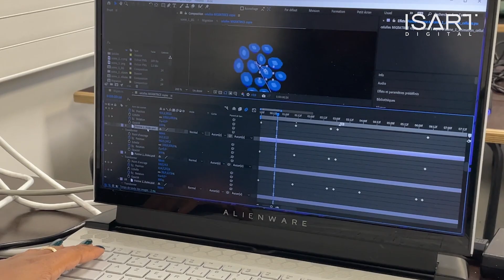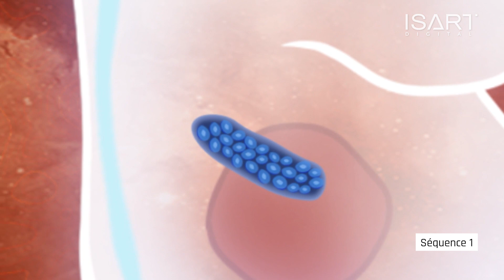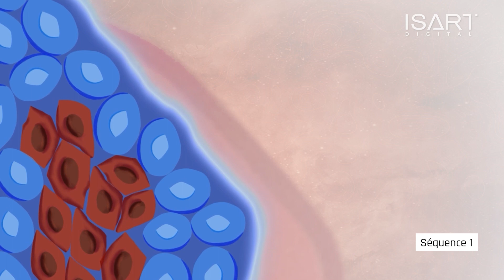ISART Digital x CNRS | Rencontre de l'Animation & des Arts pour l’Oncologie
🧬 Dans le cadre du partenariat entre ISART DIGITAL et le CNRS - Centre national de la recherche scientifique Rhône-Alpes, nos étudiants en Cinéma3D ont eu l'opportunité de travailler sur un projet d’Oncologie unique !

En collaboration avec la faculté de Médecine de l'Université Claude Bernard Lyon 1 et des équipes de l'unité Mélis de l'Institut NeuroMyGène, nos étudiants ont permis de démontrer l'impact de l'art dans la recherche médicale, notamment en illustrant de manière explicite et intuitive l'émergence des cancers pédiatriques, tels que le Médullabostome et le Neuroblastome.

🧪 Au cours de cette expérience, les chercheurs et notamment Servane Tauszig-Delamasure, Directrice de Recherche au CNRS, ont généreusement partagé leur expertise avec nos étudiants, en leur exposant notamment les manipulations expérimentales telles que les microscopies à feuillet de lumière, les biopsies, ou encore les greffes dans les embryons de poulet.

👉 Cette collaboration prometteuse ouvre la voie à l'exploration de nouvelles thématiques médicales qui seront développées dans le futur par le Pôle Recherche & Développement d'ISART Digital

🎥 Un grand merci aux différents acteurs qui ont rendu cette collaboration unique entre nos 2 institutions !

🧬 As part of the partnership between ISART DIGITAL and CNRS - Centre national de la recherche scientifique Rhône-Alpes, our Cinéma3D students had the opportunity to work on a unique Oncology project!

In collaboration with the Faculty of Medicine at Claude Bernard University Lyon 1 and teams from the NeuroMyGene Institute's Mélis unit, our students helped demonstrate the impact of art in medical research, notably by illustrating in an explicit and intuitive way the emergence of pediatric cancers, such as Medullabostoma and Neuroblastoma.

🧪 During this experience, the researchers and in particular Servane Tauszig-Delamasure, Director of Research at CNRS, generously shared their expertise with our students, in particular exposing them to experimental manipulations such as light-sheet microscopies, biopsies, or even grafts in chicken embryos.

👉 This promising collaboration paves the way for the exploration of new medical themes to be developed in the future by ISART Digital's Research & Development Division.

🎥 Many thanks to all those involved in making this collaboration between our 2 institutions so unique!

ISART Digital est l'école du Jeu vidéo et de l'Animation 3D/FX.

Pionnière depuis 21 ans dans l’enseignement supérieur des métiers créatifs et technologiques du Jeu Vidéo et de l’Animation 3D-FX, ISART Digital est une école internationale basée à Paris, Nice, Montréal et en partenariat avec la Tokyo University of Technology.

Avec plus de 500 entreprises partenaires, l’expérience professionnelle est mise au cœur des études. Les trois univers d’ISART Digital répondent à tous les besoins de l’industrie de l’entertainment digital en créant des formations professionnalisantes adaptés aux métiers créatifs (ISART CREATIVE SCHOOL), aux métiers scientifiques et techniques (ISART SCIENCE & TECH GAME SCHOOL) et aux métiers du Management (ISART GAME BUSINESS SCHOOL).

L’école est classée 2e meilleure école au monde par le site américain GAMEducation. Une réputation consolidée par un palmarès de 6 sélections consécutives aux UNITY Awards de Seattle, deux prix au Pégases et une nomination au The Game Awards à Los Angeles.